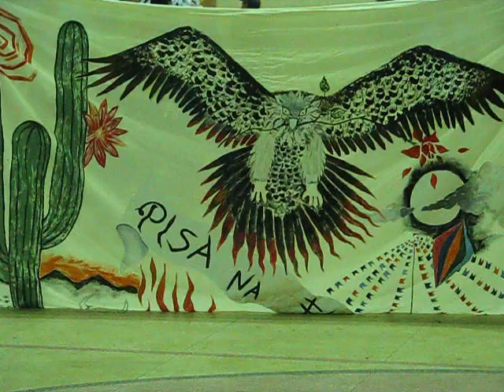Quadrilha Pisa na Fulô: (Parte 1/2)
Realizou dia 06/06 no ginásio poliesportivo em Florânia, sua primeira apresentação em 2010.